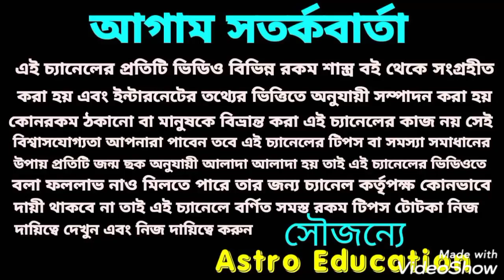1428 মিথুন রাশির কেমন যাবে!